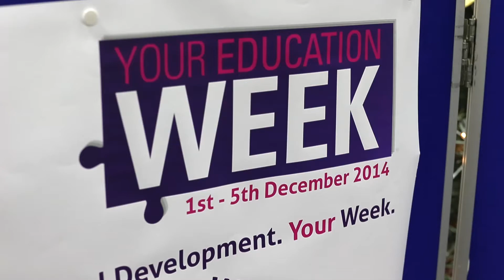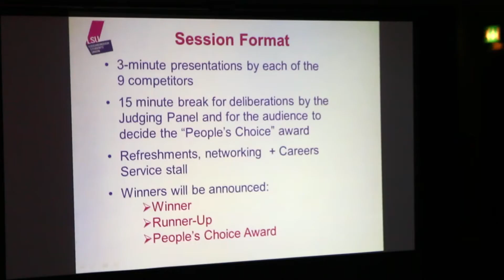Your Education Week 2014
The highlights of LSU's 'Your Education Week 2014' presented by VP Education, Amy Ward.